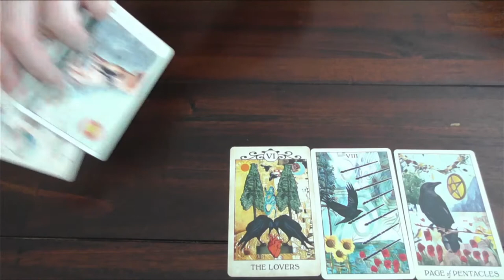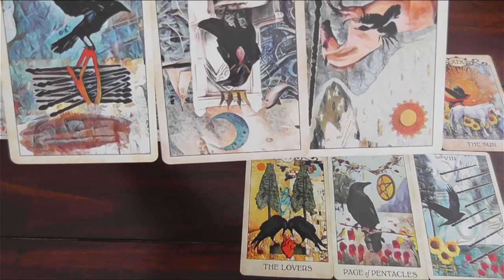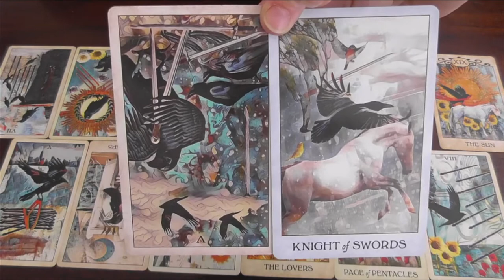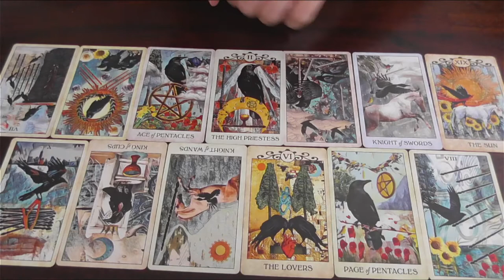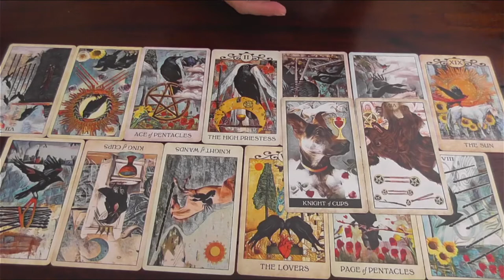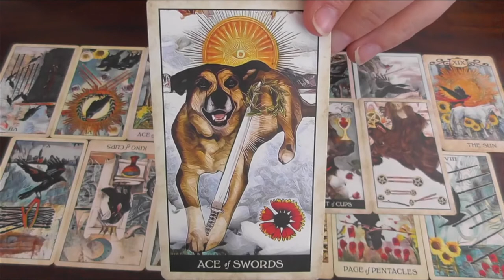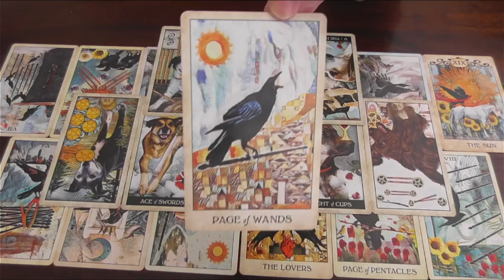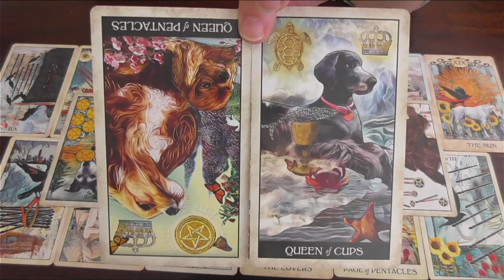Ginny Sampare, Highway of Tears - A Tarot Reading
On Thursday the 14th of October, 1971, Ginny was about to set out across the Rail Road overpass along Highway 16 with her cousin Alwin when the latter went back inside to grab his coat. When he came back out, Ginny was nowhere to be seen. Only thing that had stood out to Alvin was the sound of a car door closing.
Today we're going to see what the tarot can reveal about what happened to Ginny.